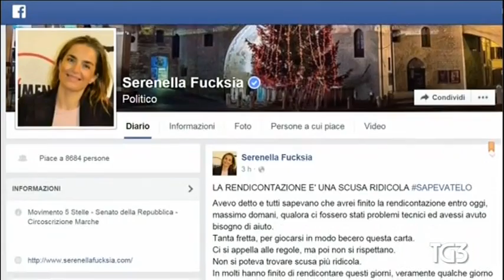Danilo Toninelli (M5S): Tg3 - Impegni e rimborsi